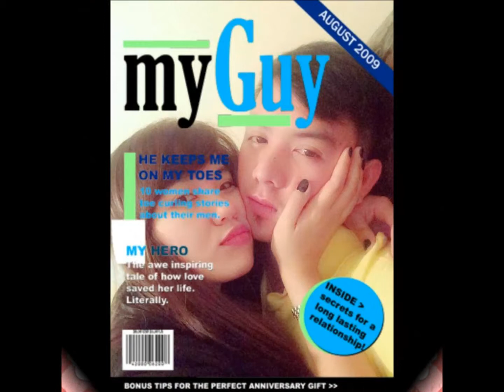Crimeannie17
Happy First Monthsary